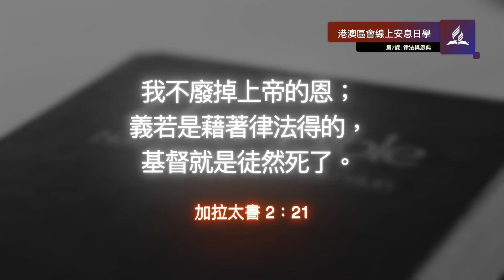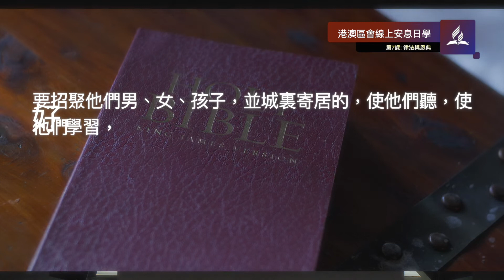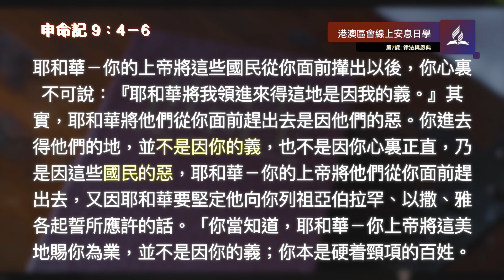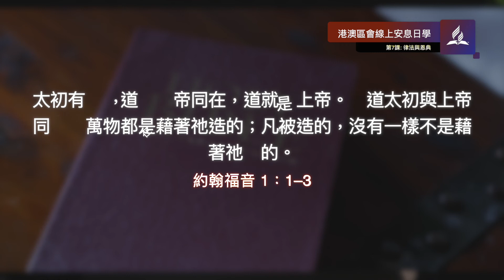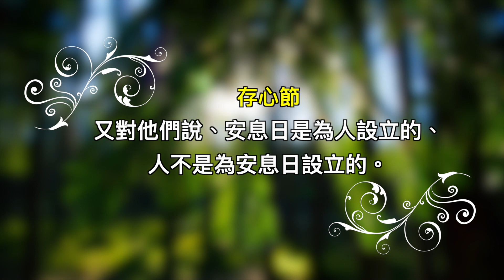2021年第4季安息日學－第七課－律法與恩典